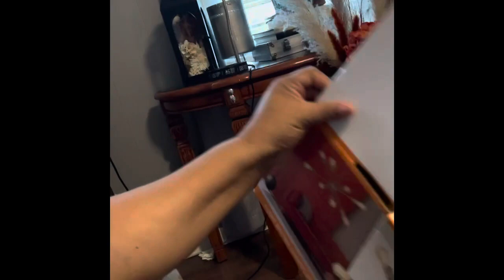Chandelier assembly with grandbaes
Assembling my Sputnik chandelier with two of my grand-baes.  Bedroom lighting yaaay!!!